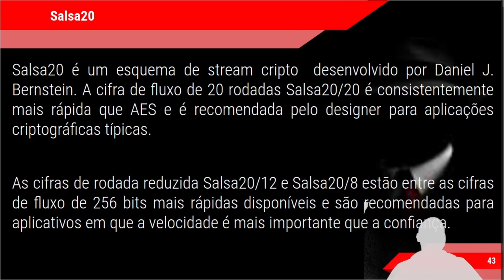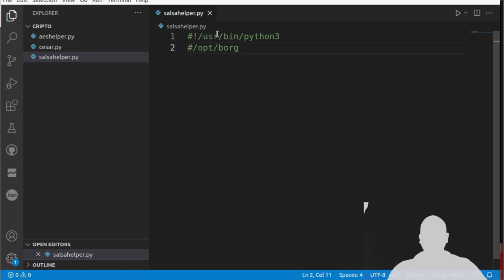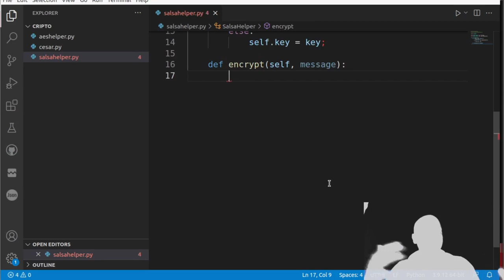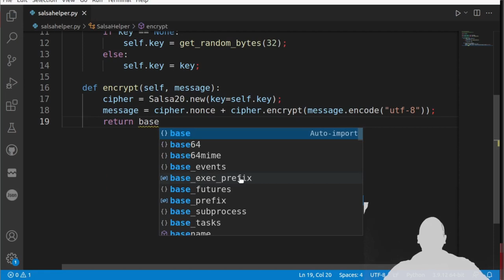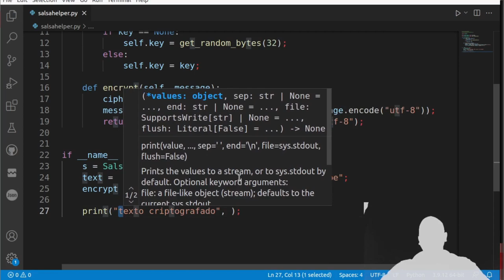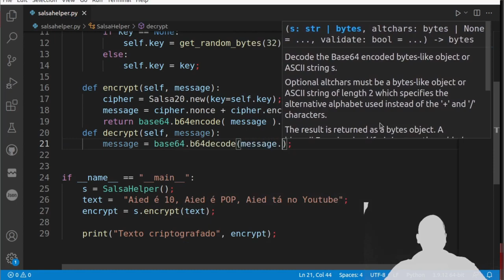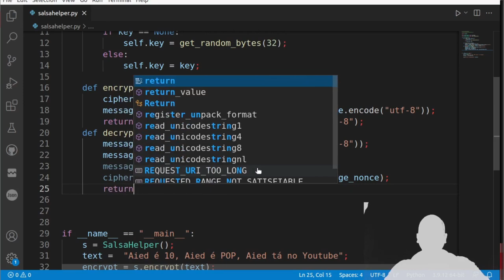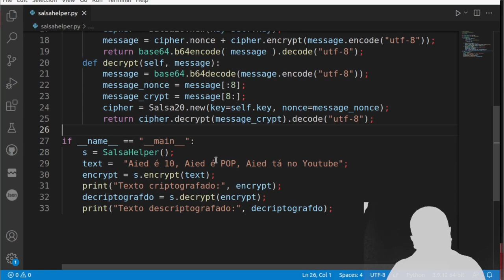CURSO HACKER - CRIPTOGRAFIA Parte 6 - SALSA20 com PYTHON, criptografia simétrica de stream cipher